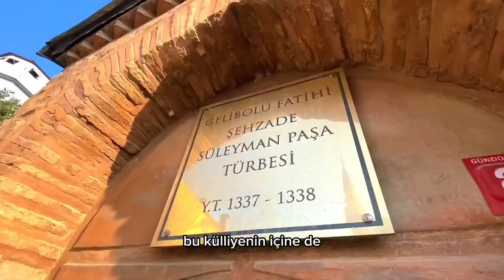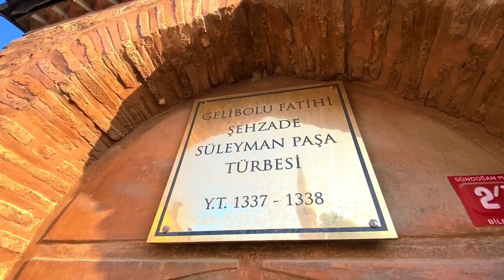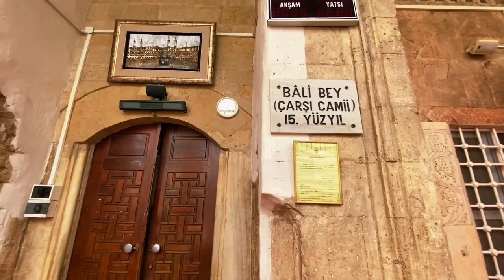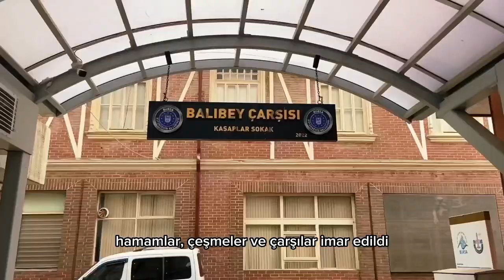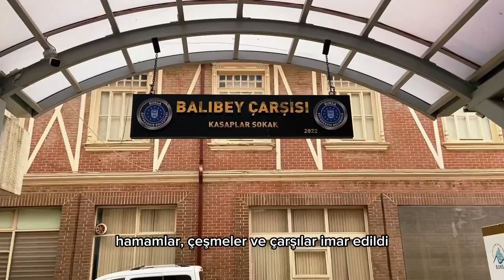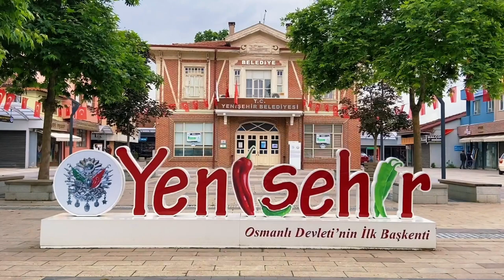Osmanlı'nın İlk Şehri Yenişehir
Kuruluş Osman dizisinde de sıkça bahsedilen Bursa'nın Yenişehir ilçesindeyiz. Bu güzel ilçeyi sizlere tanıtmak için gayret ettik. İyi seyirler

Bursa Yenişehir
Hoş Gezen
Daha Fazlası İçin takipte kalın